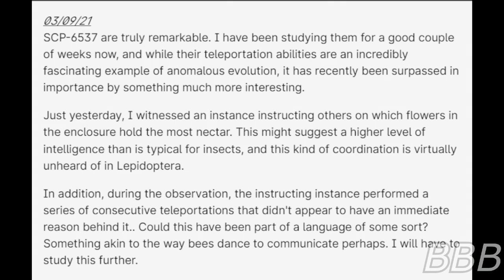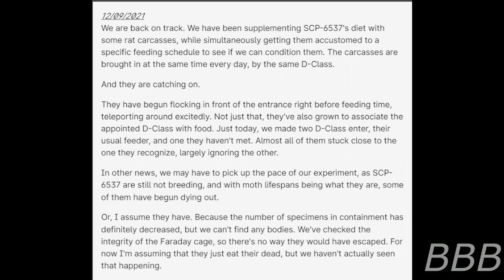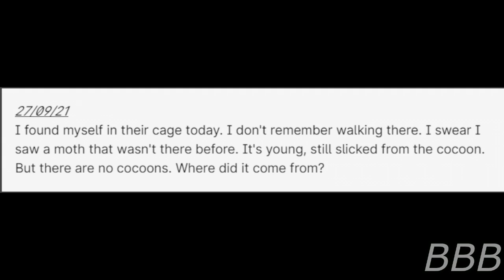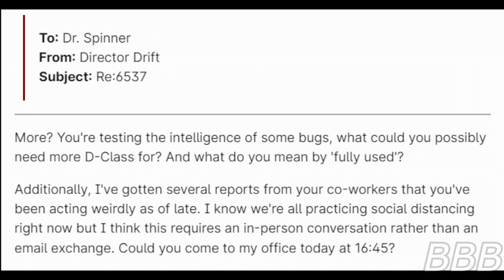SCP 6537 Butterflies in My Stomach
SCP-6537 are a subspecies of Hawk Moths that can teleport, however this a mystery on how these moths reproduce.